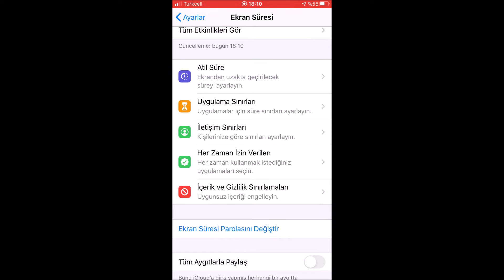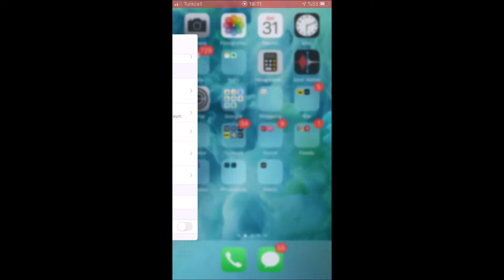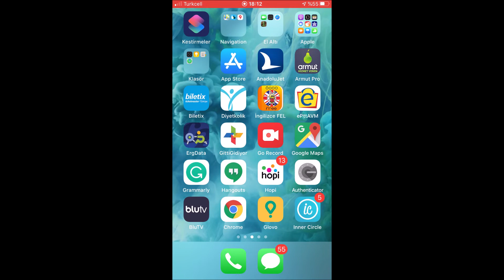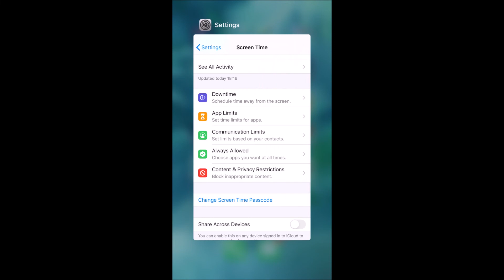iPhone Uygulama Gizleme [Kesin Çözüm]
iOS 13.3 - iPhone Yeni Sürüm Uygulama Gizleme

Merhabalar arkadaşlar bugün hep birlikte programsız ve uygulamasız olarak iphone'da uygulama gizlemeyi öğreneceğiz.

iPhone üzerinde uygulama gizleme aslında oldukça basit ve kolay bir işlemdir.

Evet, sözü daha fazla uzatmadan Türkçe ve İngilizce iphone seçeneğiyle uygulama gizlemeyi öğrenelim.

İlk olarak, ayarlar sekmesine.

Hemen sonra, ekran süresi seçeneğine tıklayalım. Açılan ekran üzerinden, içerik ve gizlilik sınırlamaları menüsüne tıklayalım ve içerik sınırlama alanına giriş yapalım. (Eğer şifreniz varsa giriş yapmalısınız.)

İçerik sınırlama menüsü içinden "Uygulamalar" sekmesine tıklayalım.

Bu bölüm üzerinden gizlemek istediğiniz uygulama hangi yaş kategorisinin üzerinde ise o kategoriyi seçip uygulamayı gizleyebilirsiniz.

Gelin hep birlikte bir deneme yapalım.

Gizlemek istediğiniz uygulamanın yaş kategorisini öğrenmek istiyorsanız, Apple store üzerinden detaylıca görüntüleyebilirsiniz. Örneğin Instagram'a hızlıca göz atalım.

Uygulamanın bulunduğu yaş kategorisinden üstte bir kategori seçerseniz uygulama otomatik olarak gizlenmiş olur.

Evet arkadaşlar birde uygulama gizleme işlemini İngilizce iphone seçeneği ile yapalım.